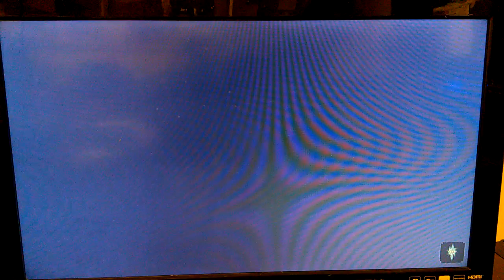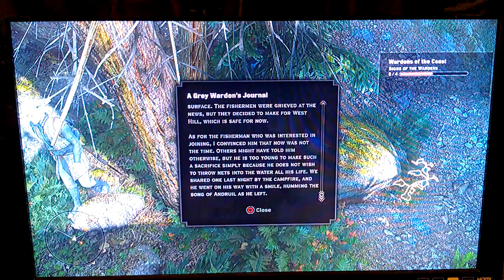Dragon Age Inquisition BLIND EP 22 the storm coast part 2